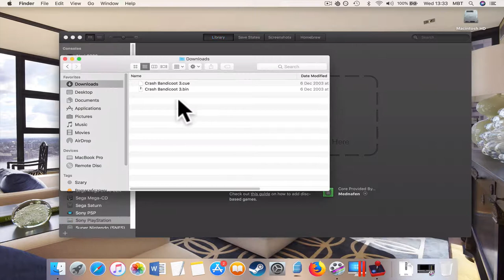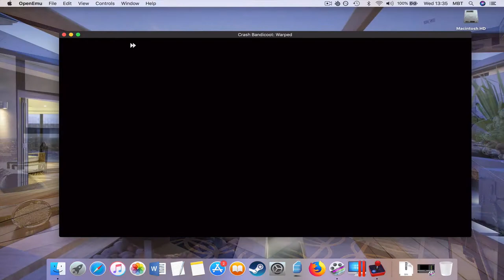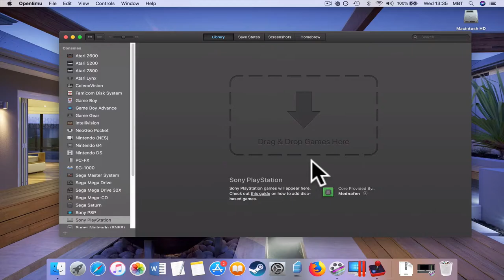How To Install Crash Bandicoot Warped (PSX/PS1) on MAC?